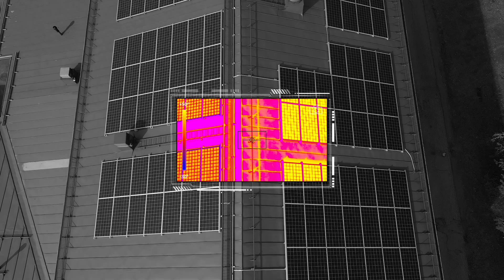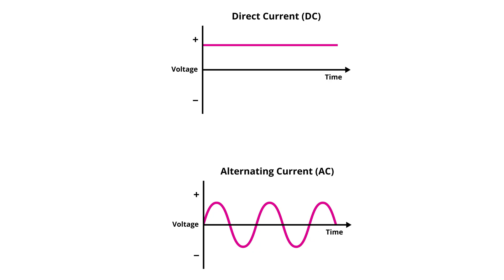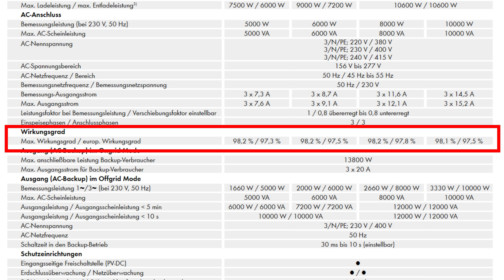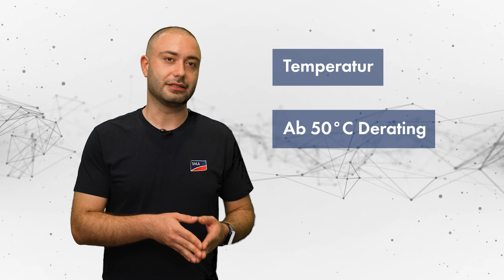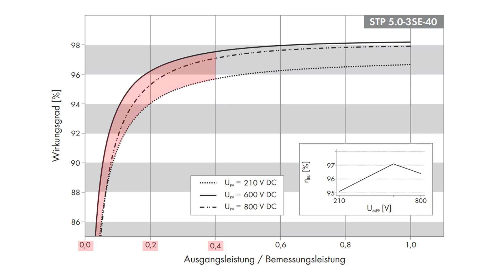TechTip Basic: Der Systemwirkungsgrad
In diesem Video erklären wir Ihnen den Systemwirkungsgrad und seine Bedeutung in der Photovoltaiktechnik. Erfahren Sie, wie der Wirkungsgrad berechnet wird und welche Verluste bei der Umwandlung von Sonnenenergie in elektrische Energie auftreten.

• (00:00 – 00:11) Einleitung
• (00:11 – 00:20) Was ist der Wirkungsgrad?
• (00:20 – 00:39) Berechnung des Wirkungsgrades
• (00:39 – 00:59) Verschiedene Stufen und Arten bei der Energieumwandlung
• (00:59 – 01:11) Primärenergie
• (01:11 – 01:52) Sekundärenergie
• (01:52 – 02:27) Endenergie
• (02:27 – 02:48) Leitungsverluste
• (02:48 – 02:56) Übertragungswirkungsgrad
• (02:56 – 03:39) Gesamtwirkungsgrad
• (03:39 – 04:44) Warum ist der Wirkungsgrad des Wechselrichters wichtig?
• (04:44 – 05:38) Maximaler und europäischer Wirkungsgrad
• (05:38 – 06:58) Einflussfaktoren für den Wechselrichterwirkungsgrad
• (06:58 – 07:23) Abschluss